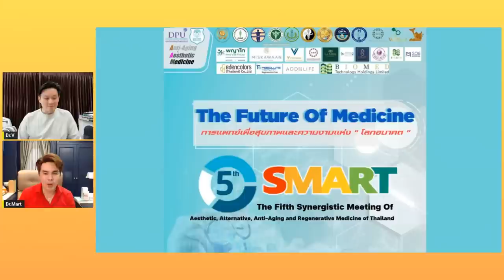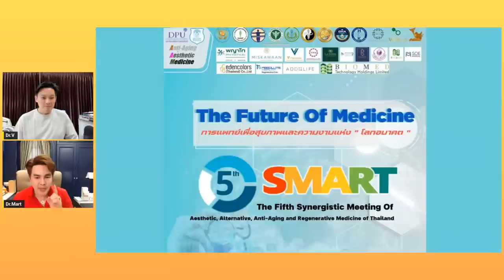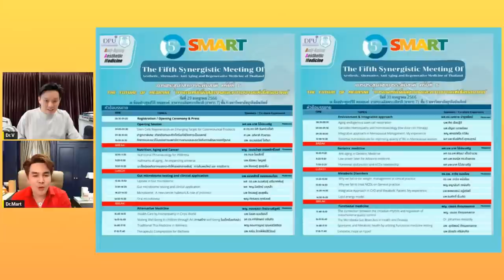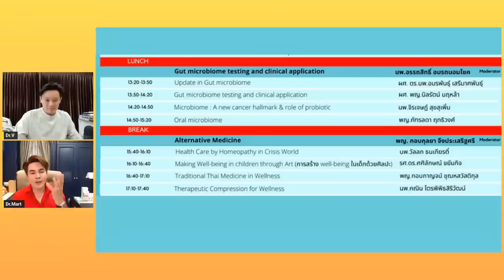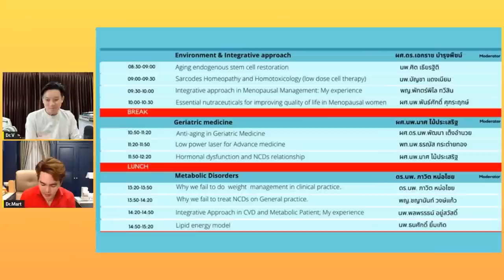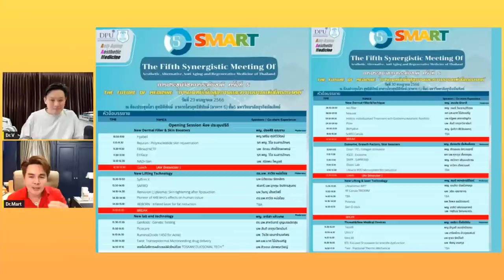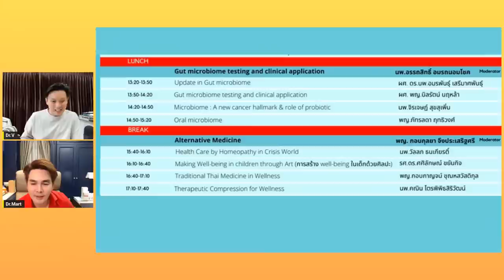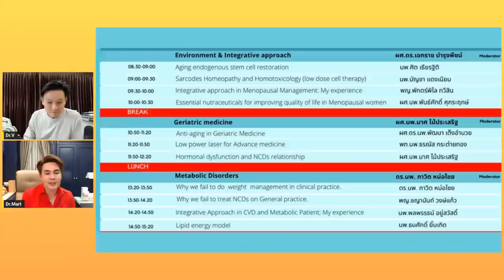กินโปรไบโอติก ถูก ๆ ผิด ๆ กันอยู่หรือเปล่า? Dr.M x Dr.V